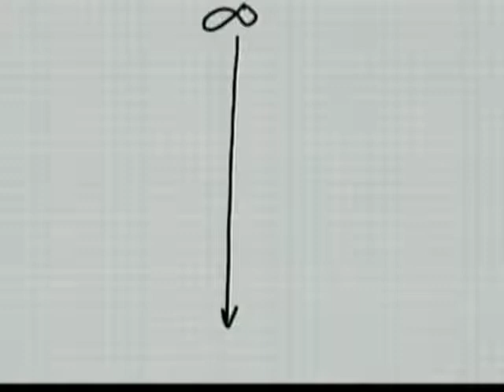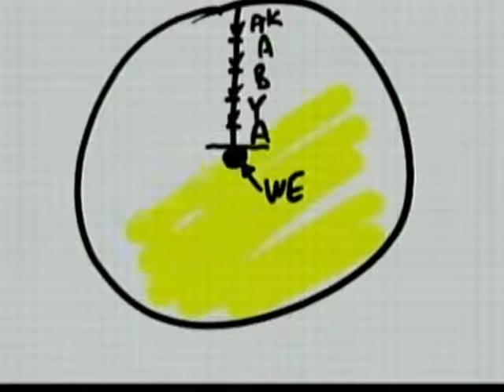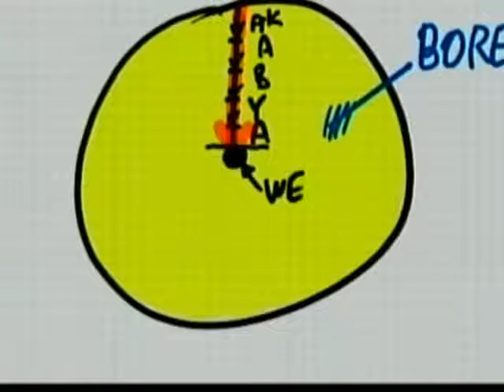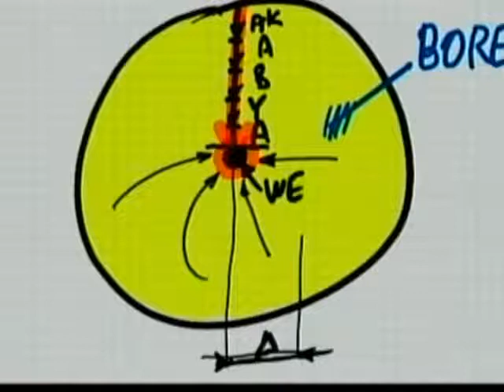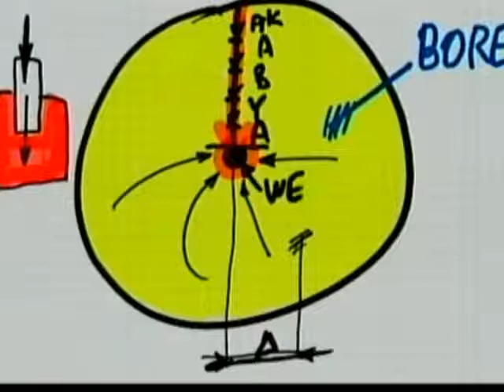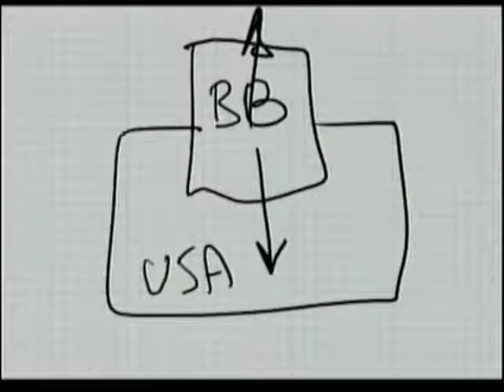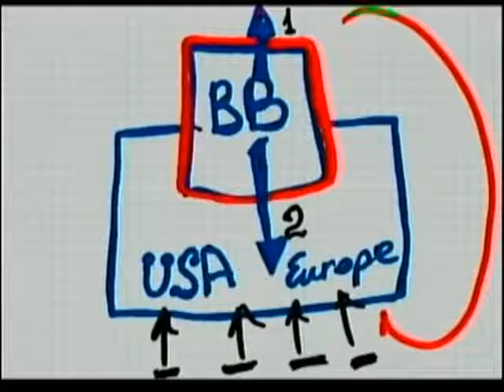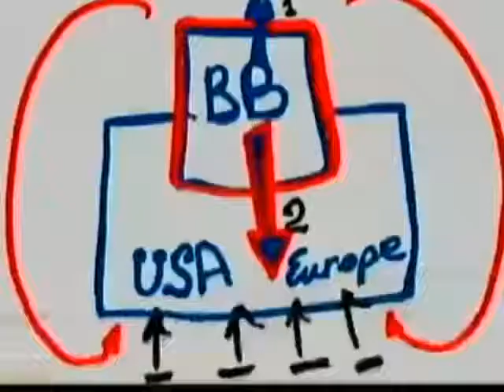2013-03-24 Конгресс в Германии. День 3, Урок №6.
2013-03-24 Конгресс в Германии. День 3, Урок №6.

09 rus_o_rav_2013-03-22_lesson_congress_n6